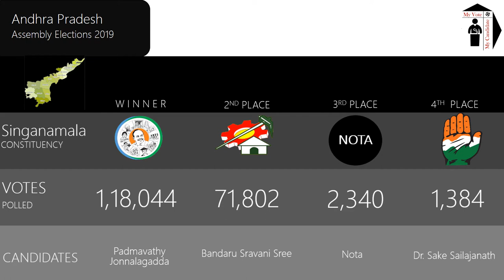Singanamala Assembly Constituency